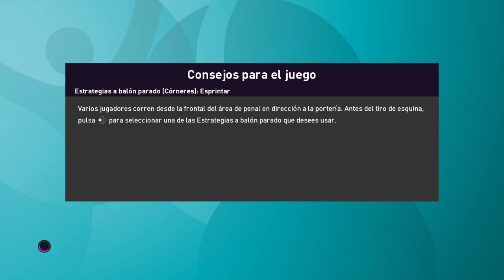Francia Vs República Checa Euro 2020